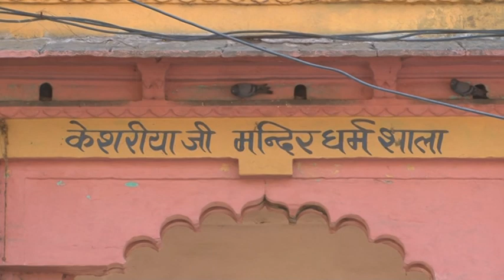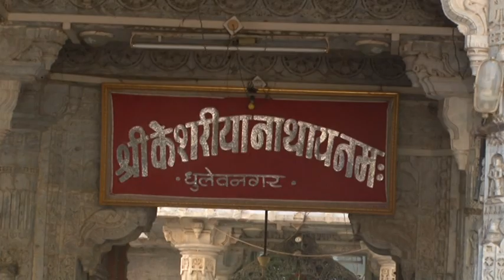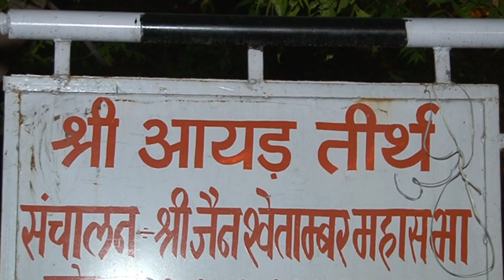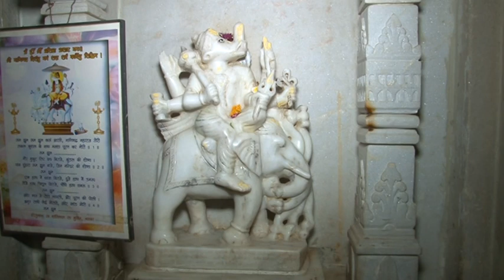Tirth Yatra Sangh 06_3